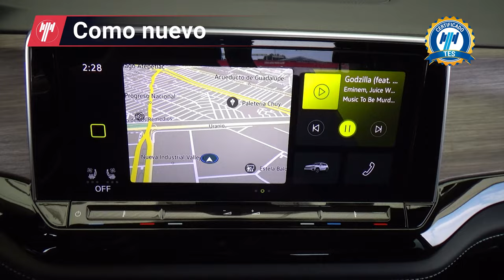Volkswagen / Teramont / 2024 - 28358